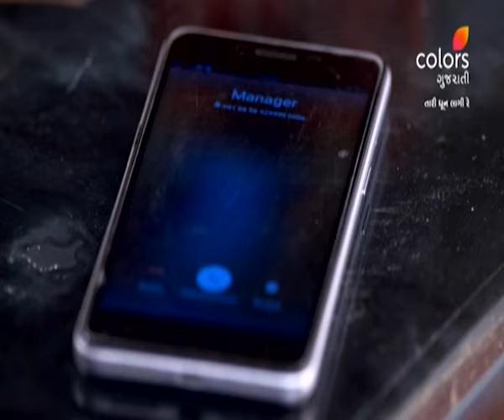Tari Dhun Lagi Re | તારી ધૂન લાગી રે | Ep. 117 | Latest Update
Tari Dhun Lagi Re is the love story of Parth and Shorvori, who decide to get married, despite stiff opposition from their families. However, destiny has other plans for them as they cross paths with Teni.